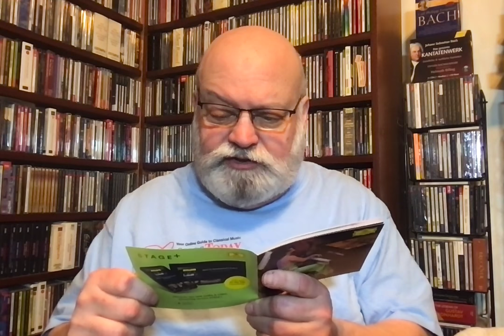Review: Wang's New Rachmaninoff Concerto Stunt Doesn't Pay Off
Rachmaninoff: Piano Concertos Nos. 1-4; Rhapsody on the Theme of Paganini. Yuja Wang (piano), Los Angeles Philharmonic, Gustavo Dudamel (cond.) DG